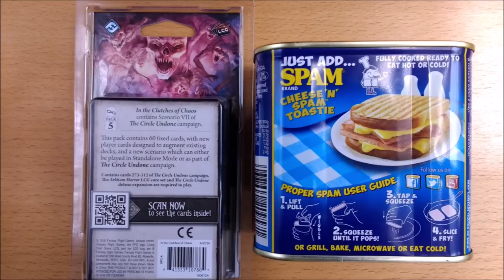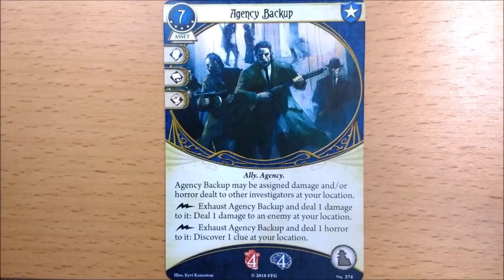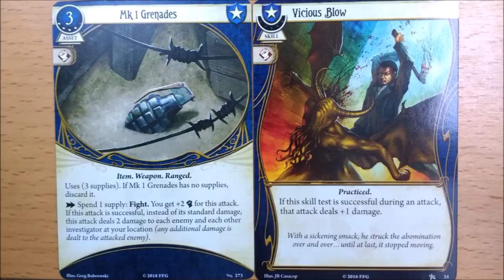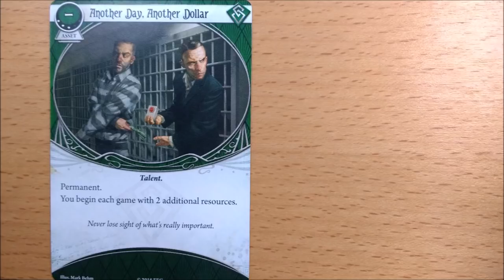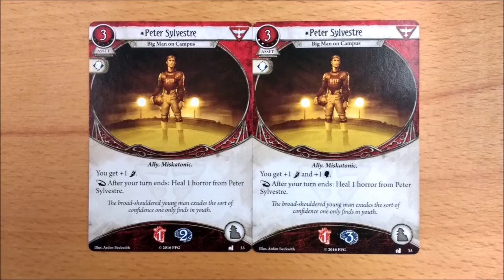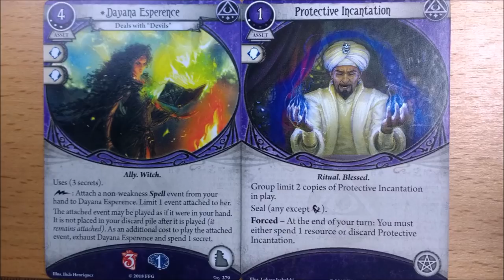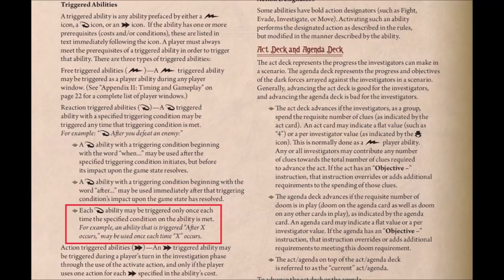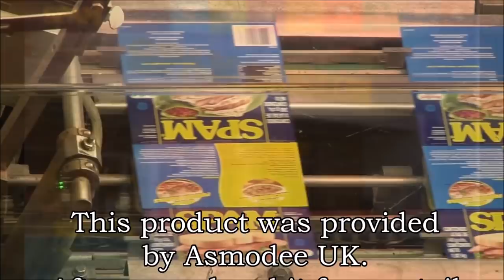In the Clutches of Chaos SPOILER FREE Unboxing with added SPAM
What is the Mythos pack that needs no refrigeration? In this video we are grasped by the Clutches of Chaos which is the penultimate (fifth) Mythos Pack in THE Circle Undone Cycle. Whilst there is no new card type *gasp shock horror* there are a number of firsts.
Special thanks to Hormel Foods Corporation for their amazing co-operation and permission to raid their extensive archives for all the Spam material.